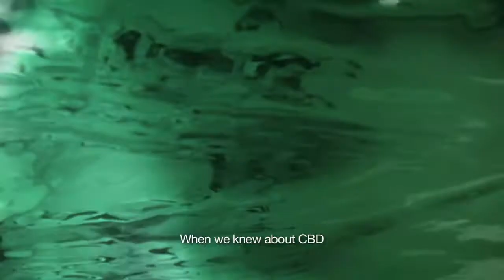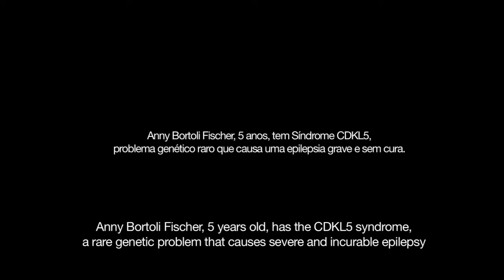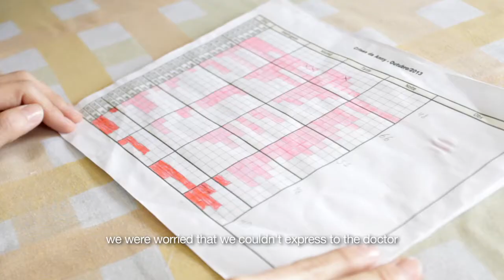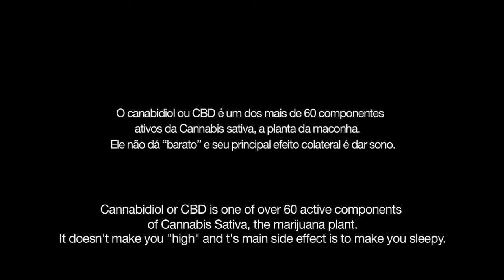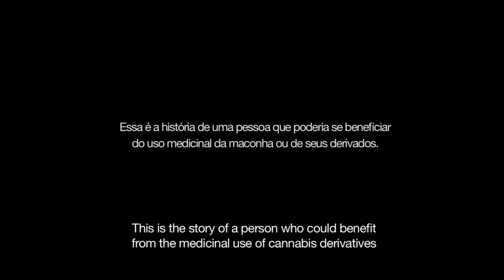Curtas | Ilegal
Este é o curta de disparou o debate da maconha medicinal no Brasil em 2014.  Ilegal conta a história de Katiele, uma brasileira que luta para tratar a epilepsia de sua filha de 5 anos com CBD, uma substância derivada da maconha e proibida no país. Este filme deu origem ao longa-metragem "Ilegal: a vida não espera" lançado no mesmo ano.

©3FilmGroup.tv

Direção: Raphael Erichsen e Tarso Araujo
Fotografia: BragaMontagem:
Tiago Berbare
Produção: 3FilmGroup.tv